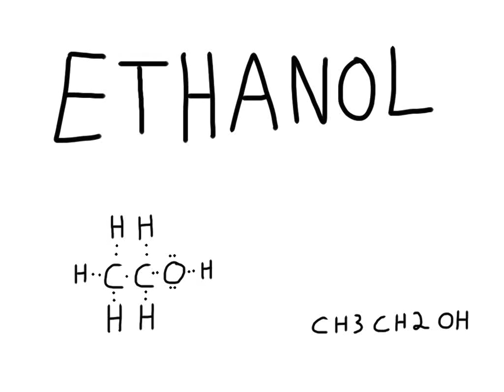Ethanol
Animated on my iPad for a school project